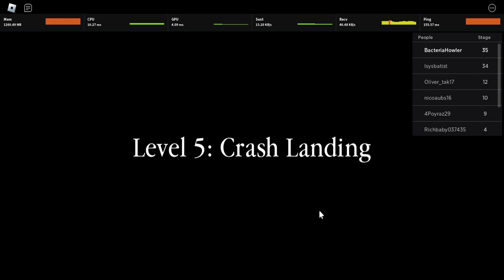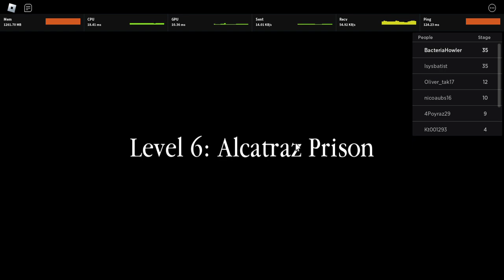ESCAPE FROM JAIL [OBBY] #3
Hello everyone and today I was TRAPED in A JAIL CELL!!!